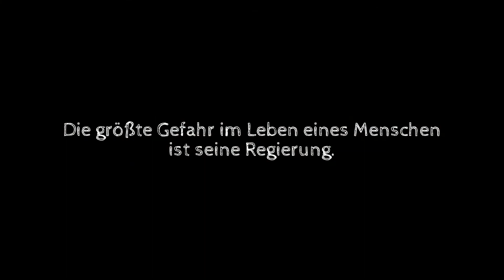Die größte Gefahr im Leben eines Menschen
Für Liebe, Frieden und Gerechtigkeit.